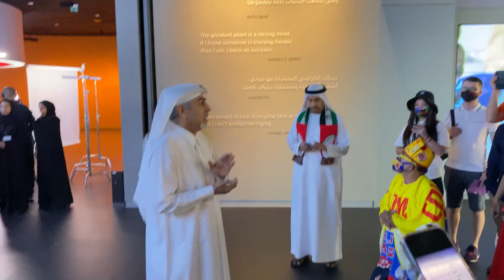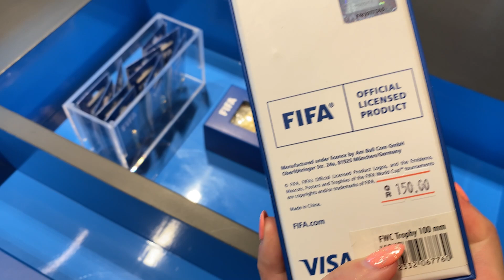PASSEIO PELO MUSEU OLÍMPICO NO QATAR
Espero que gostem!! s2

Editor do vídeo: @solfaah
DESIGNER GRÁFICO: @Mendes.psd

Face: @raquelfreestyleoficial